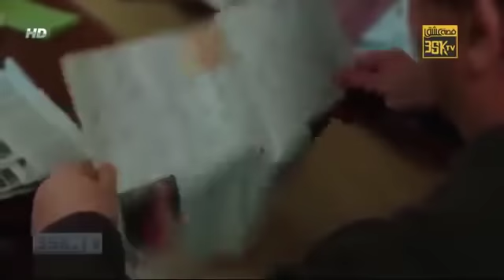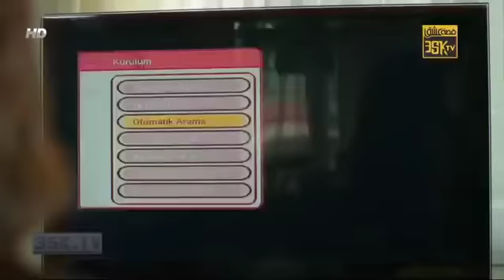مسلسل مسائل الغرام - الحلقة 32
قصة المسلسل:
مسائل الغرام Gönül İşleri  وهي قصة تشابك الحب والحياة بين ثلاث شقيقات يرحل الاب والأم رحيل مفاجئ وتقع الفتيات في حب الحياة المتشابكة ويحكي قصة التقلبات في شؤون القلب، حيث تصوير الحب في شكل فرصة يجب إقتناصها وحب الثروات